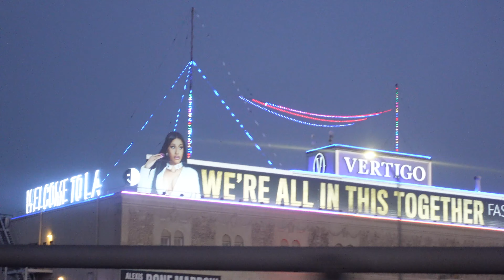Zara Jeans : Try-On Haul : Are The Really Good ??? Husband Rates My Zara Jeans 👖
What’s good Boo’s ??? It’s SheenBoo and you Know !!! In today’s video we do a Zara Jeans Try-On Haul , to see if they are really good , also my husbands rates my ZARA Jeans , thanks for watching I know you’ll enjoy xoxo SheenBoo

Camera :
Sony ZV1